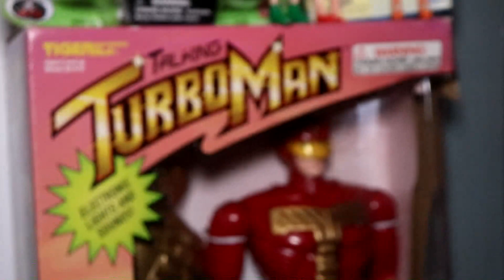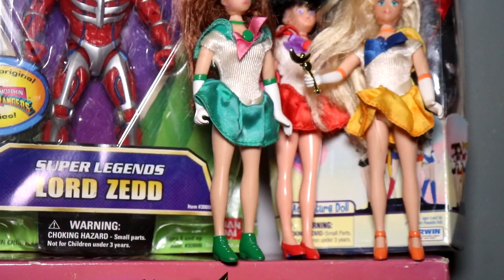Unboxing Gigante dos EUA #17 Power Rangers, He-Man, Rei Leão, Super Powers, Turbo Man, Yu Yu Hakusho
Gostaria de importar itens de várias lojas e vendedores diferentes de fora do Brasil e trazer tudo numa só caixa como eu? Você pode, cadastrando-se no Viajabox através DESTE link e usando seus serviços: